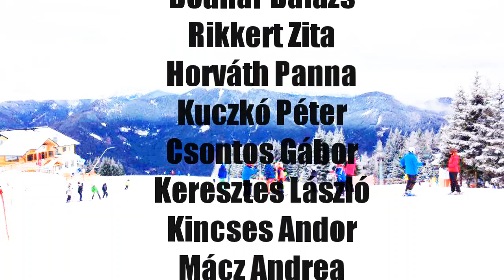Garay János Gimnázium Sítábor - 2016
Készítette: Posta Döme